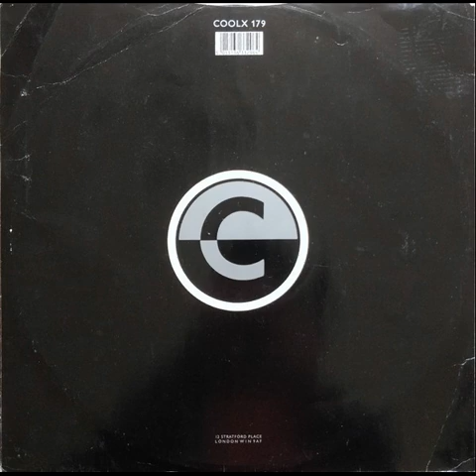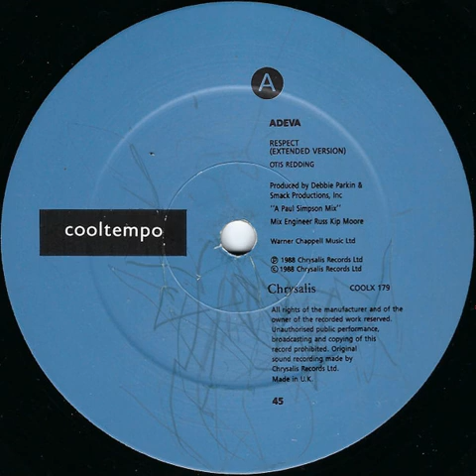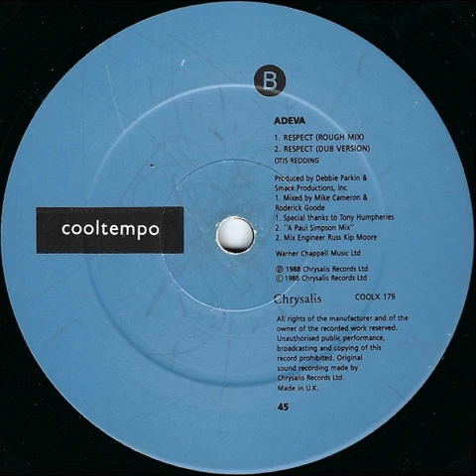Adeva - Respect (Single Version)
Genres: Electronic, Funk / Soul
Styles: House, Garage House
Label: Unknown Label
Year: 1989